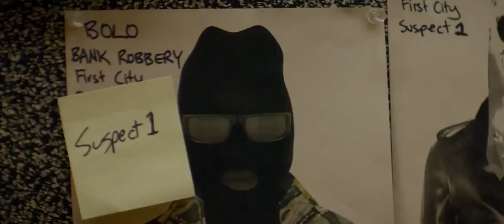TRIPLE 9 Official Trailer HD 2016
“Triple 9” (2016) Director: John Hillcoat. Stars: Chiwetel Ejiofor, Aaron Paul, Woody Harrelson, Kate Winslet, Gal Gadot, Teresa Palmer, Anthony Mackie, Norman Reedus and Casey Affleck